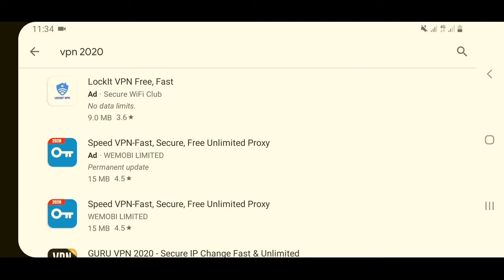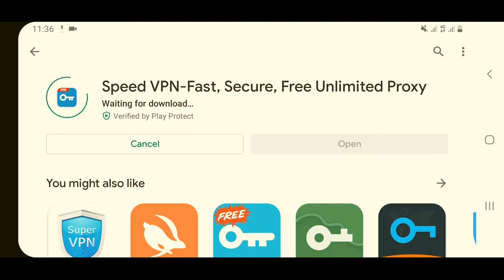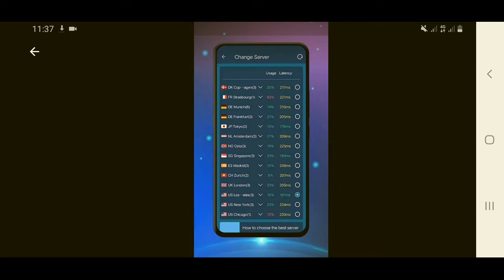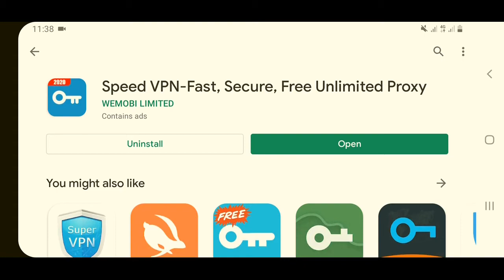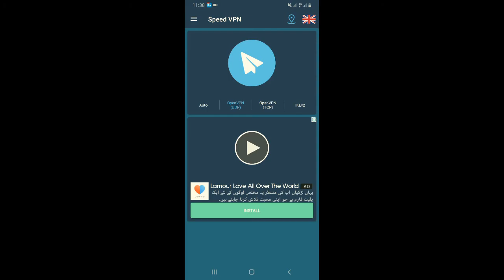sky vpn very nice aip